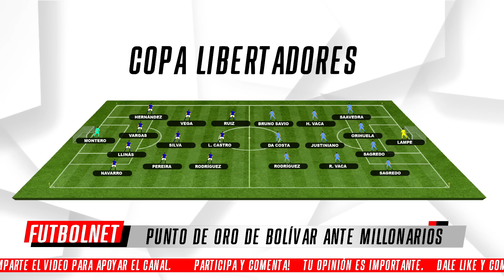BOLIVAR CONSIGUE UN PUNTO DE ORO ANTE MILLONARIOS EN COLOMBIA - OPINIÓN Y ANÁLISIS